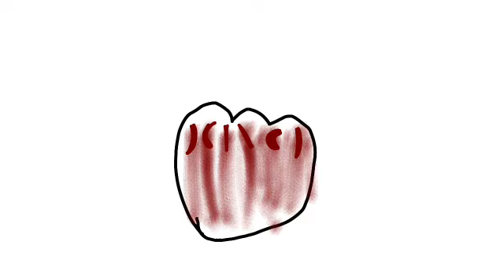Funny stuff | Gift for Stawberry Kitten, Alice, Zelenka _Zen | Read Decs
ft.FT foxy, Circus Baby, Billie Eilish.

Chennels

YouTube : imao you're here :D

(Sowwy i do not Post alot in Facebook)